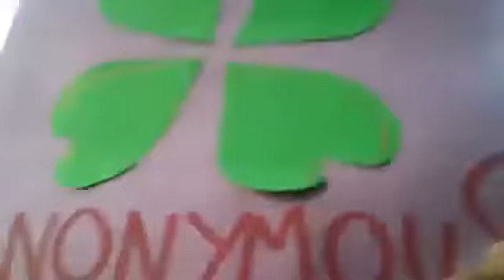EPNvsInternet NoMásPoderAlPoder MarchaContraElSilencio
Hoy las redes explotaron gritando un claro NO a la LeyTelecom que propuso EPN. Los twitteros lograron el TT mundial.

Desde muchos diferentes frentes se han generado contenidos. Así funcionan las redes, de manera horizontal y descentralizada. Así queremos que sigan funcionando.

Las redes quieren explotar. Canalicemos toda la energía y el coraje de las redes a las calles.

En defensa del Internet, de los medios sociales, comunitarios e indígenas. Por la competencia y en contra de los monopolios. Por la libertad de expresión y el respeto a la Constitución. En contra de la vigilancia estatal y del control de contenidos.

CORRE LA VOZ! MARTES A LA CALLE!

D.F.: 6pm Ángel de la Independencia
Guadalajara: 6pm en Vallarta y Chapultepec